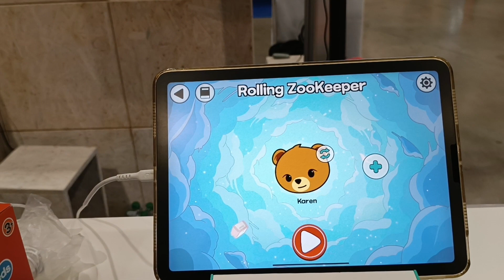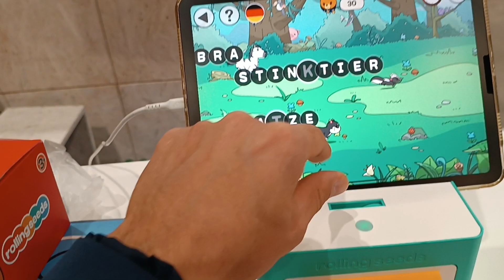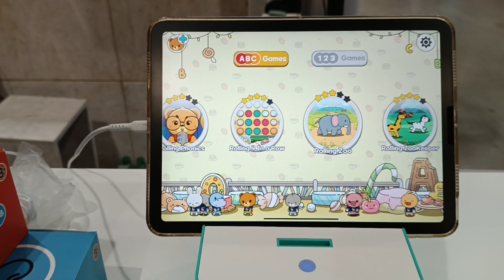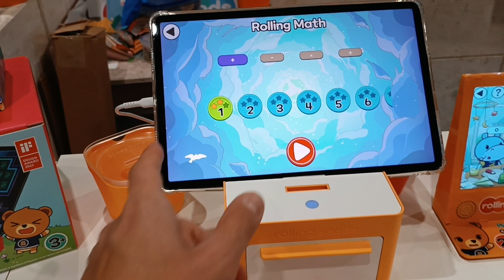Kindergerechte Computer-Spiele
in diesem Video werden pädagogisch-durchdachte Computerspiele gezeigt, wo Eltern mit ruhigem Gewissen zusammen mit ihren Kindern spielen können. Dabei gibt es verschiedene Zielsetzungen (Sprache, Rechnen, Logik usw.), wo die Kinder spielerisch lernen können. Das Ganze ist kombiniert mit Bewegung, damit auch die Motorik unterstützt wird.

00:00 - Allgemein und Sprache/Wortschatz üben
02:21 - Rechnen üben